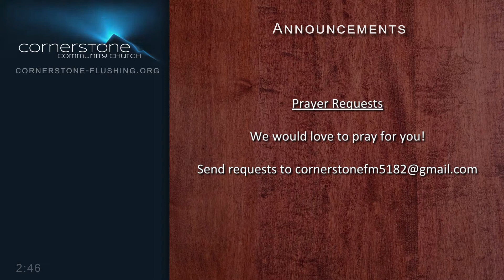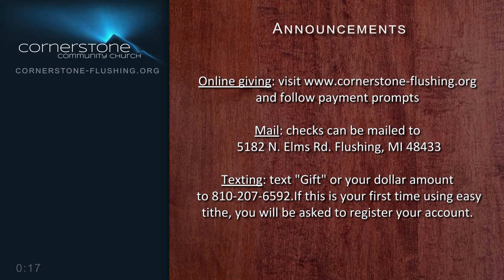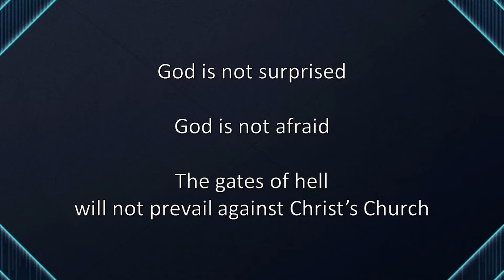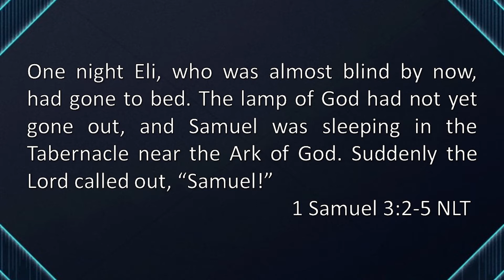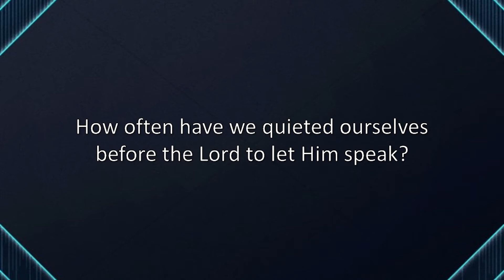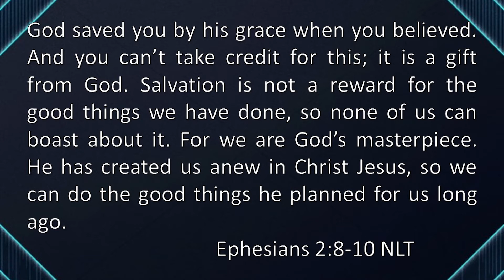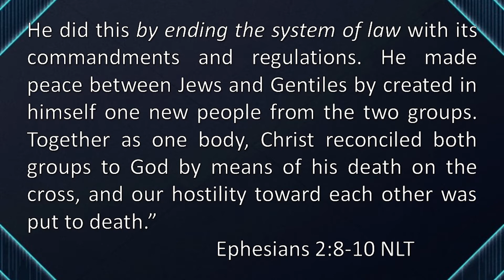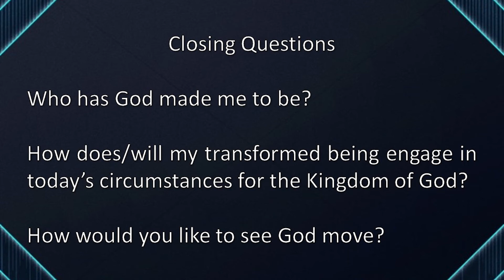Cornerstone Community Church Service - 06/07/20